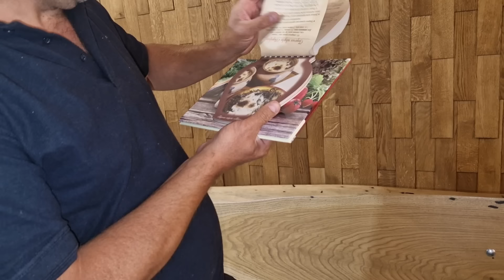Свинья пошла рожать подальше от всех в лес, а кабан принимает роды. Сбор и приготовление грибов.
Гель для стирки можно приобрести тут!

Реклама ООО «МАРКЕТПЛЕЙС КОНСАЛТИНГ» ОГРН 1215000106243 erid: LjN8K95eg